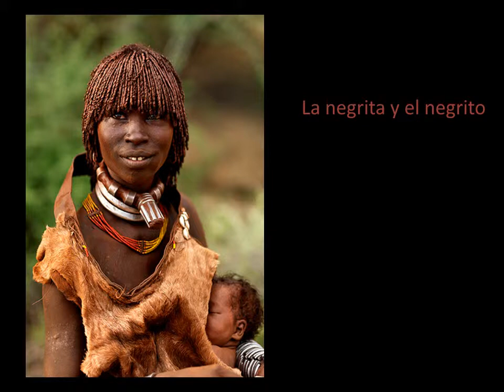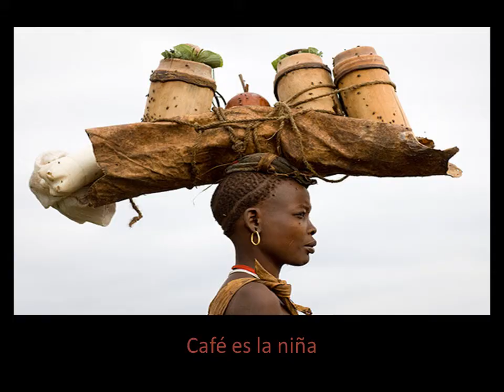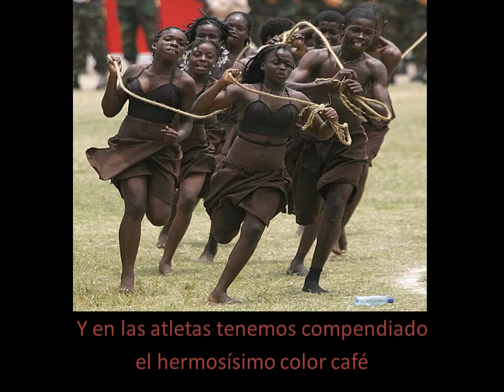Los colores 8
El café. Café es el café.